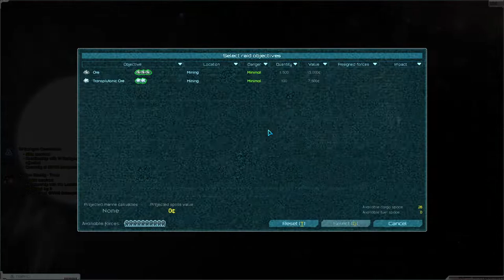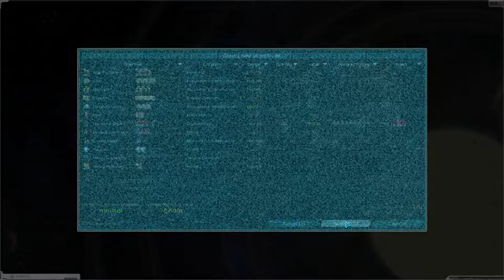Starsector: Friends of the Cabal - 004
getting some AI cores